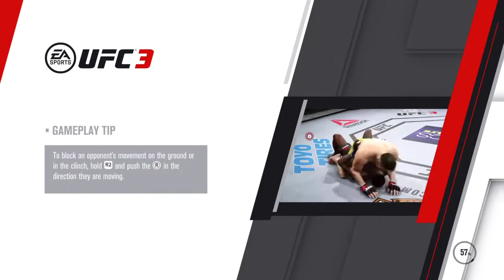Champ_takenoLs's Live PS4 Broadcast